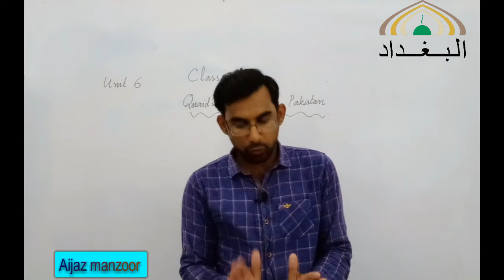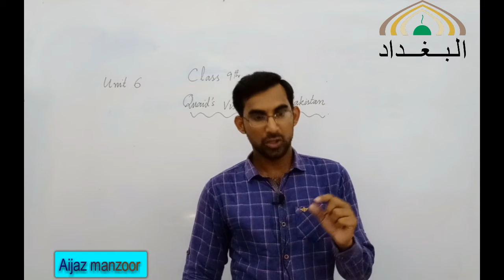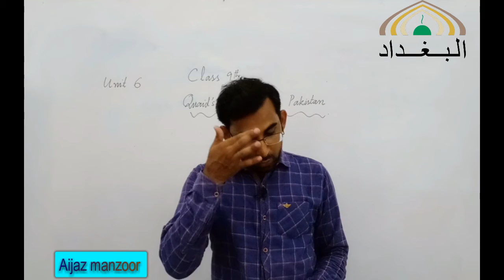9 eng 20 07 2020 C